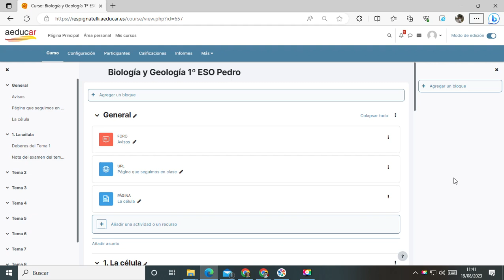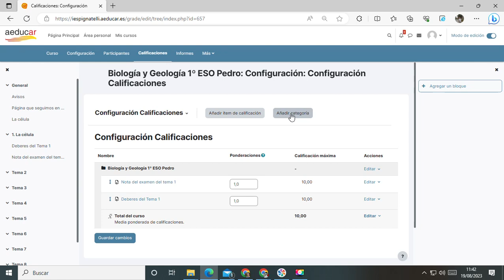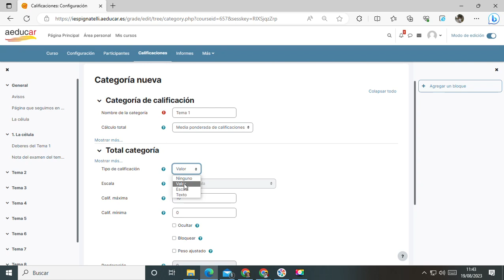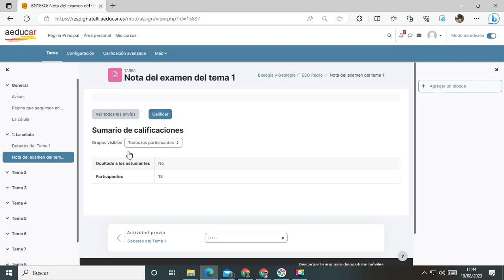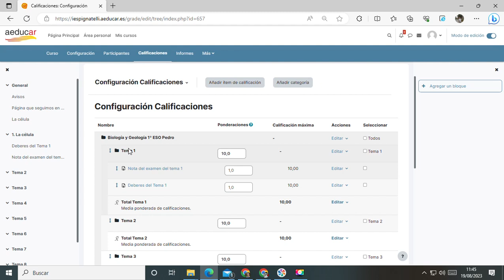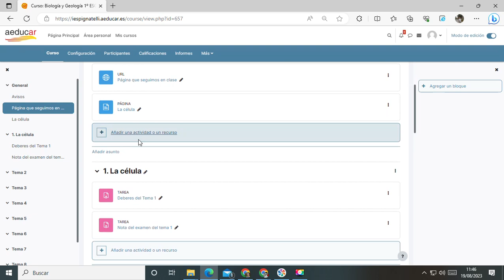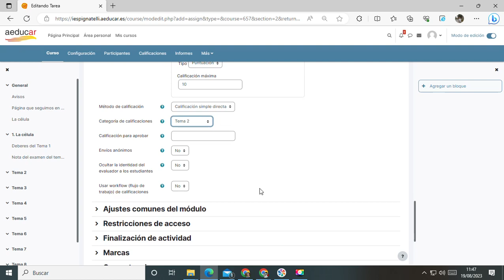Calificaciones en Aeducar - Moodle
Explicación de cómo utilizar las calificaciones en Aeducar - Moodle.